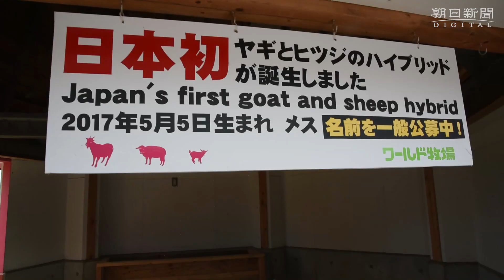ママはヤギ、パパはヒツジ？ 見慣れぬ縮れ毛「奇跡だ」 名前はポプリ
大阪府河南町白木のワールド牧場で５月、直毛のヤギから毛が縮れたメスの子どもが生まれた。名前は、公募して寄せられた案の中から、飼育スタッフみんなで「ポプリ」に決めた。父親は牧場内のヒツジとみられ、牧場が委託した民間会社の遺伝子検査ではヒツジの遺伝子が検出された。ヤギとヒツジの雑種は海外で数例の報告があるが、自然交配での出生例は極めて珍しいとされ、動物遺伝学の専門家も詳しい調査に乗り出した。